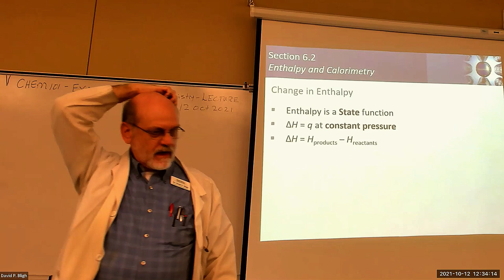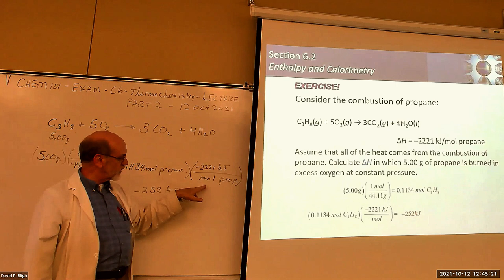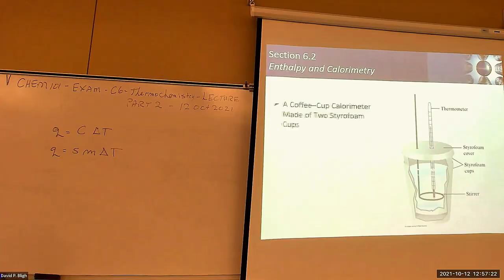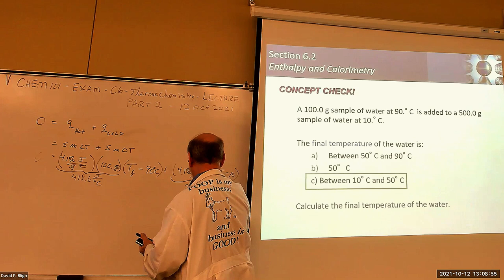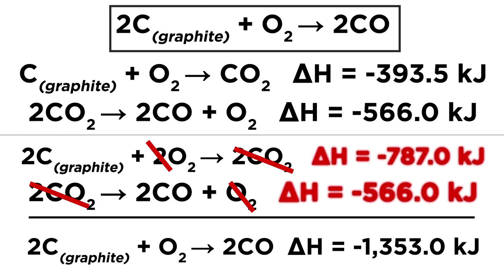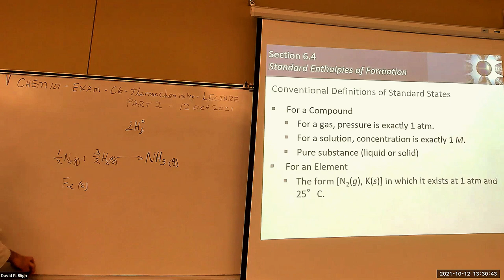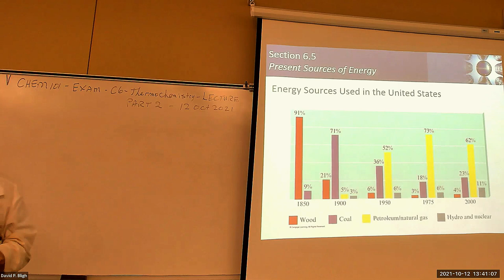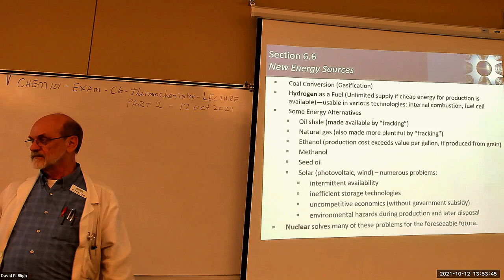CHEM101 EXAM4 C6 LECTURE PART 2 12Oct2021